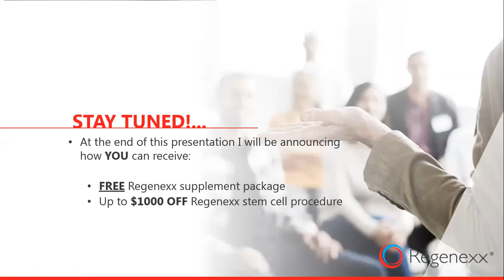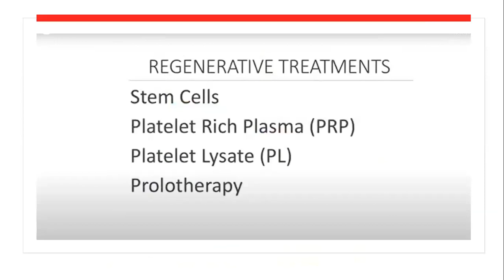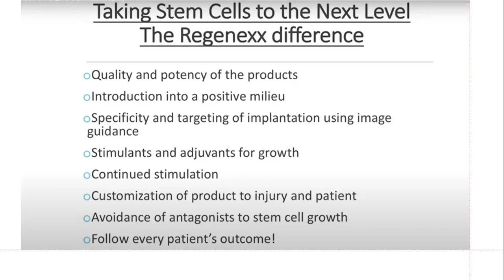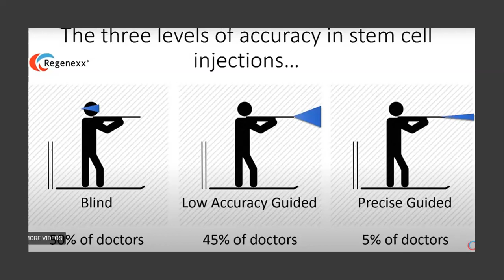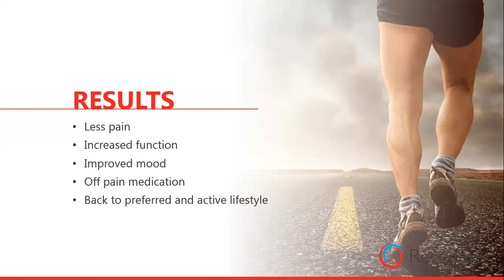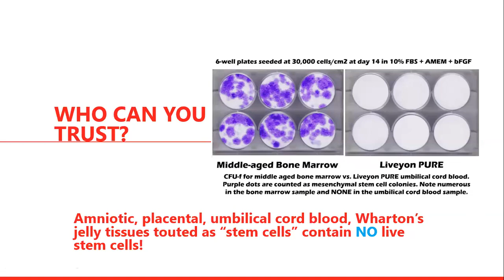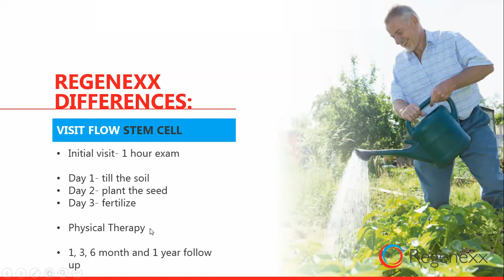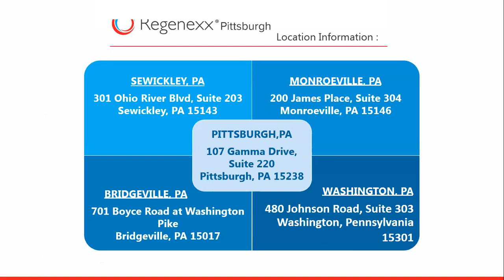Dr. J. Sally Webinar: Treat Shoulder & Joint Pain Without Surgery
It can be overwhelming  choose a solution for your pain. Join us for a level of trust you can only get with a real doctor. Jesse Sally, DO, is an expert in sports medicine, and will educate you on non-surgical platelet and stem cell based procedures as an alternative to either orthopedic surgery, or temporary help from high dose steroid injections.

To find out if you are a good candidate for PRP treatment, just click this